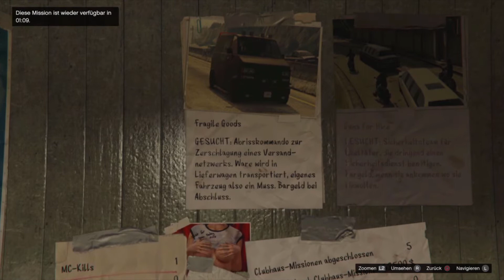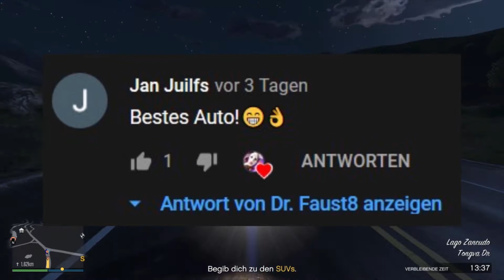Together GTA Online - Deutsch - PS4 #5 Unser Motorradclub, Biker aus Leidenschaft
Let's Play Together GTA Online Deutsch GTA Online German Gameplay